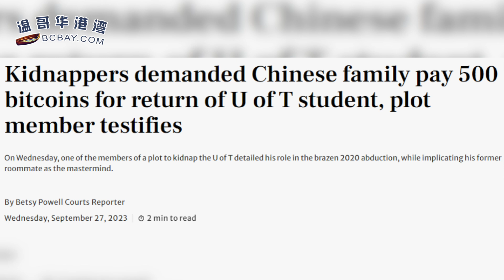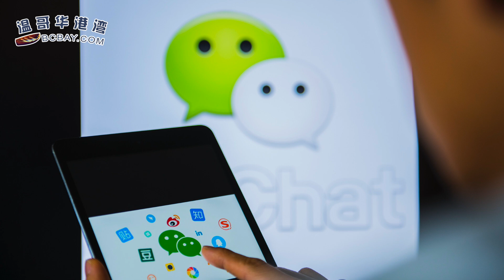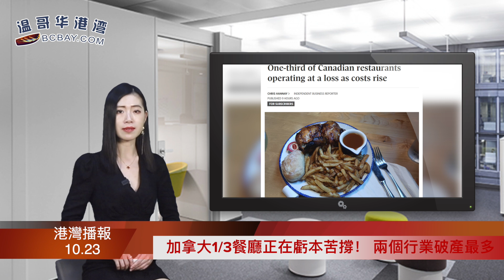華人綁架多大留學生：囚禁13天 要求數百萬贖金；加拿大1/3餐廳正在虧本苦撐！兩個行業破產最多；加拿大公佈大學本科生學費！安省留學生高達46500元！（《港灣播報》20231023-2 JAJJ）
00:00 引言
00:43 華人綁架多大留學生：囚禁13天 要求數百萬贖金
06:11 加拿大1/3餐廳正在虧本苦撐！ 兩個行業破產最多
10:03 加拿大公佈大學本科生學費！ 安省留學生高達46500元！